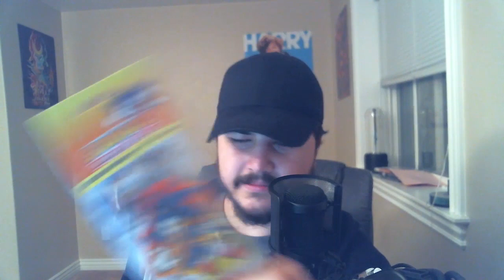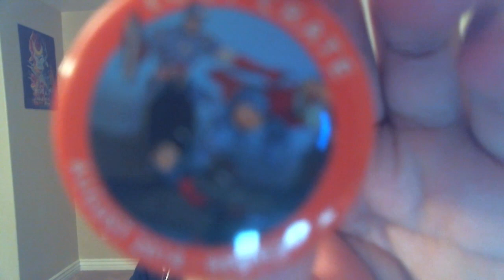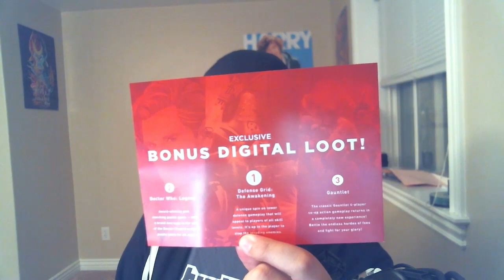HEROS | AUGUST LOOTCRATE UNBOXING 2014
IM UGLY

Monstercat 017 - Ascension is now available! Support your favourite rising Monstercat artists with a purchase